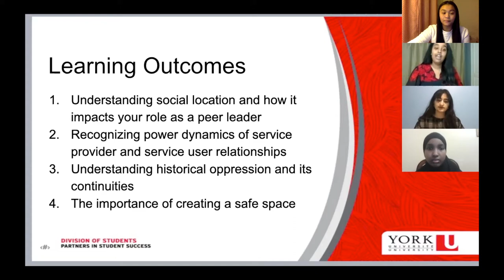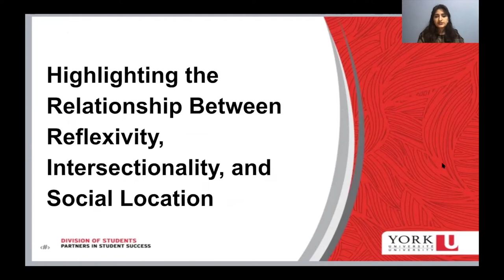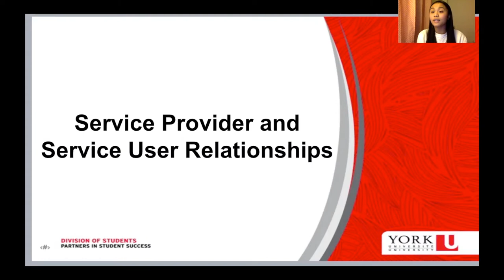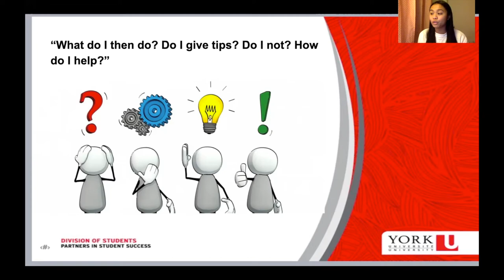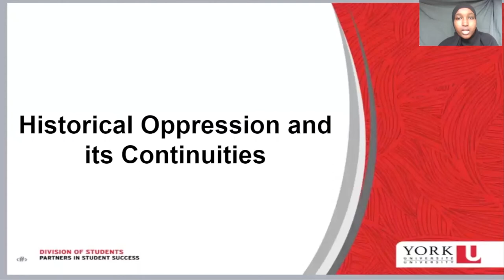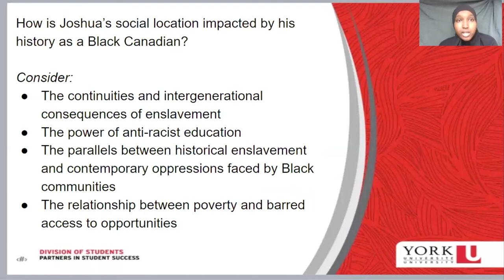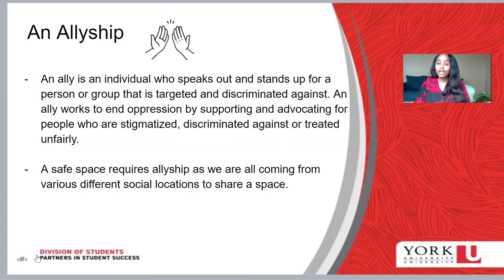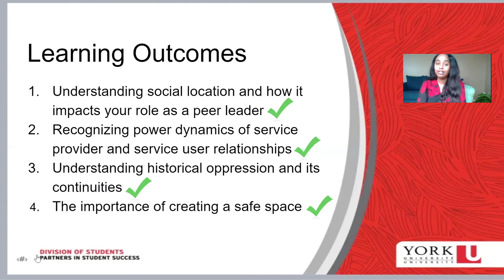Social Location & Responsibility as a Leader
The participants will leave the presentation having a better understanding of their social location(s) and how that impacts their role as a peer leader. This will be done by highlighting the historical oppression and its continuities. We also be highlighting service provider and service user relationships. We will also explore the importance of reflexivity in relation to understanding social location. Finally, ending off sharing the importance of creating a safe space.